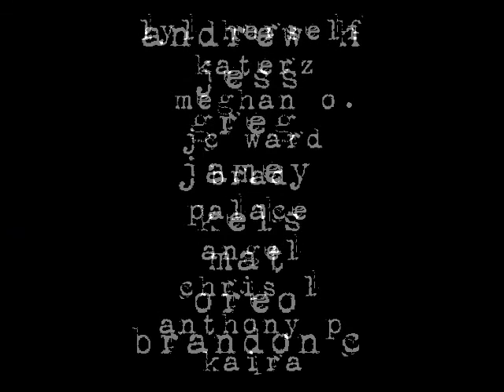Trippin'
I got bored, downloaded smartmorph, and started messing with it.
It wound up into this video.
None of the psychedelic pictures are mine, but the morph pics are.
The soundtrack is acid killer by infected mushrooms.